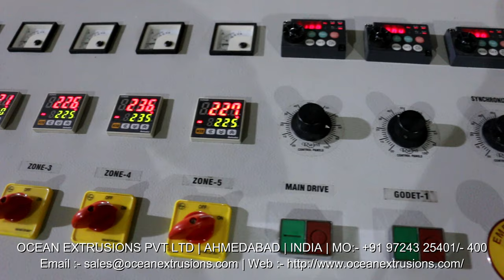Synthetic String Sutli Making Machine